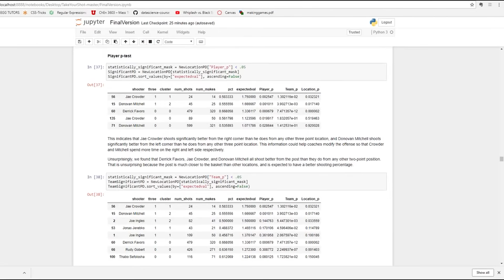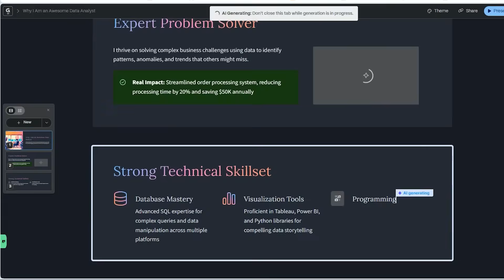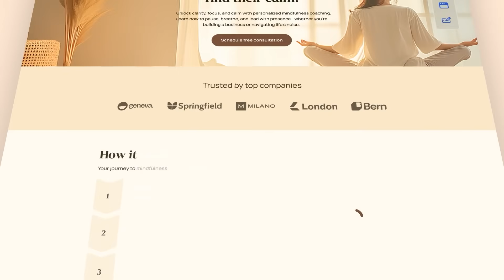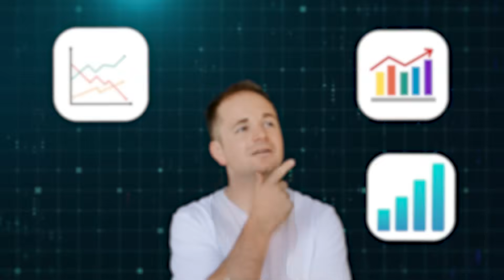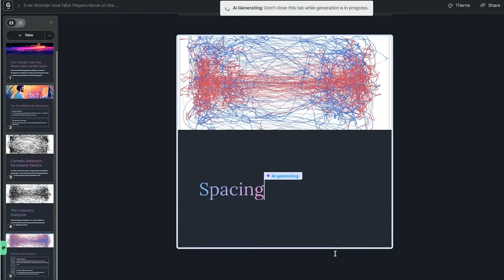7 Habits That (Quietly) Helped Me Break Into Data (with no experience)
7 essential habits helped me transition into data analytics (even without prior experience), and I'm sharing them in today's episode.

If you're transitioning into data analytics, I've also created a free tool to help you monitor and track your progress.

Here's your next watch!
Stop Doing Random Data Courses - Read These Books Instead

⌚ TIMESTAMPS
00:00 Introduction
00:06 - Habit 1:  I built a real-world project every single month.
02:23 - Showcase your projects with Gamma!
03:18 - Habit 2: I read five pages a day.
05:24 - Habit 3:  I started seeing the real applications of data.
06:32 - Habit 4:  I started sharing my learnings on LinkedIn.
08:54 - Habit 5:  I applied for jobs consistently, not when I just felt ready.
09:50 - Habit 6:  I sent 1 to 3 cold DMs every week.
11:13 - Habit 7:  I started attending data events every month.
12:38 - FREE Habit Tracker